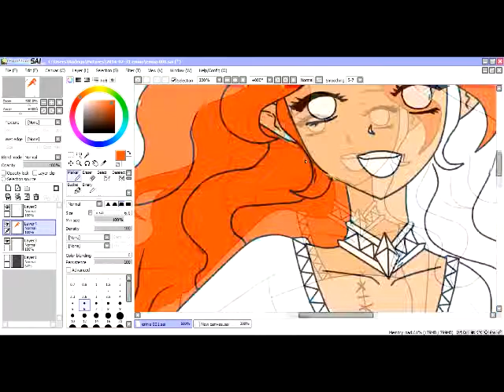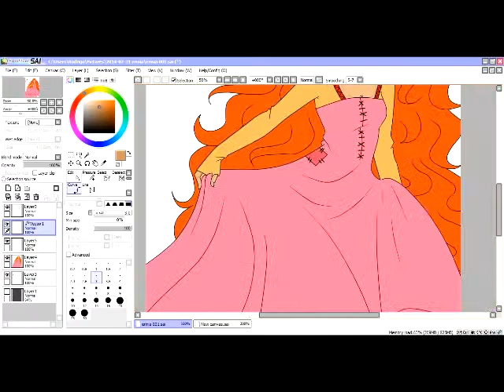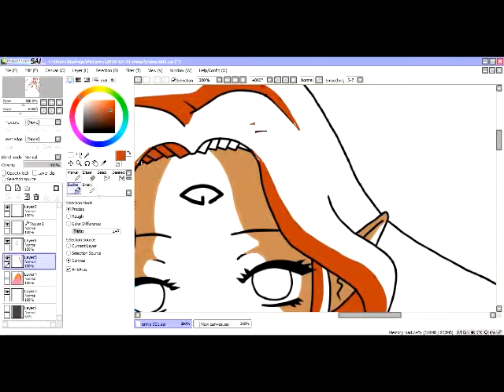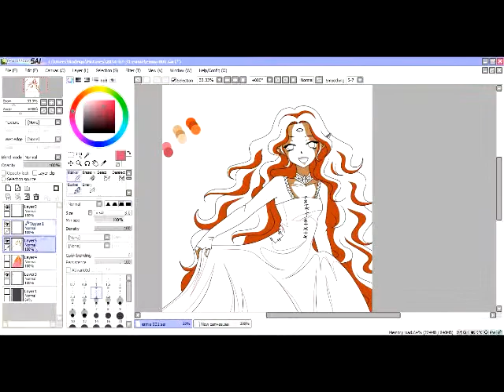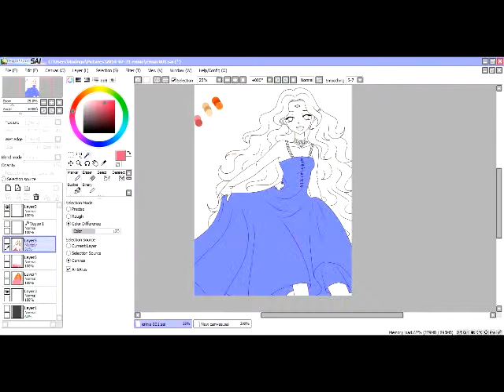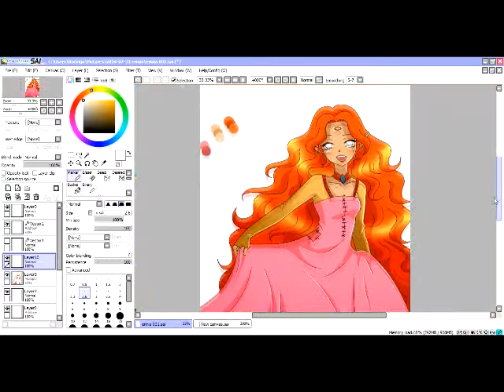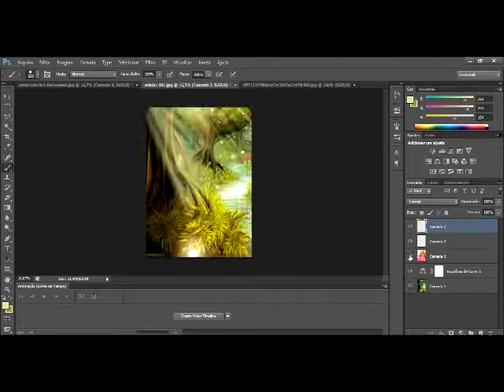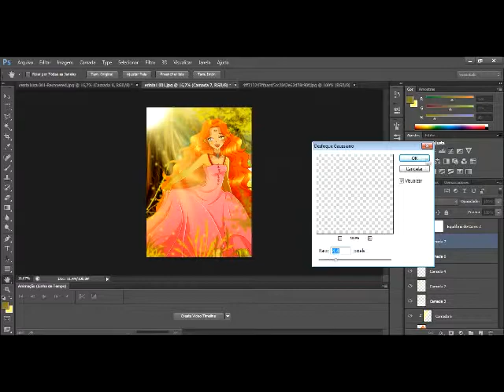Speed Paint (With Mouse)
Esse vídeo foi uma tentativa de me gravar pintando um desenho. A personagem a ser pintada é a Erínia, personagem de minha autoria.